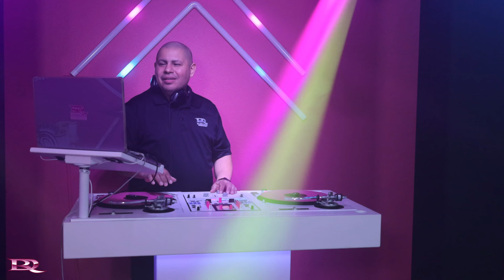Wicked Wednesday 037 - Corridos Tumbados Mix | DRazo Entertainment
I had so much fun making this mix , I hope you enjoy it.